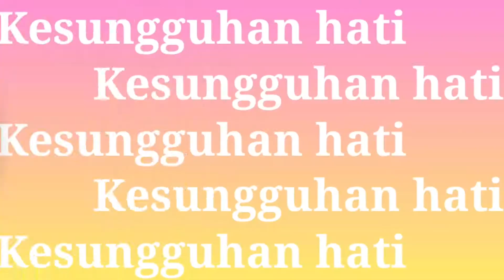Youtube Rewind 2020 of My Travel Vlog | Happy New Year 2021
Saya ingin mengulas kembali kisah perjalanan vlog saya (youtube rewind di tahun 2020 ujtuk travel vlog saya),sebagian besar perwakilan dari beberapa destinasi wisata di Bali dan Jakarta.

Happy New Year for everyone 🤗😊👍🙏🙋‍♂️